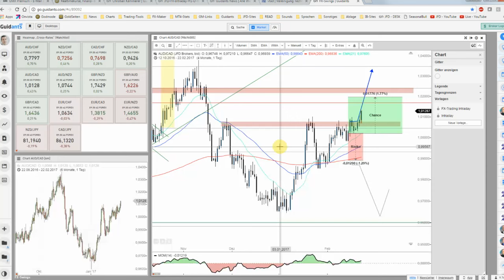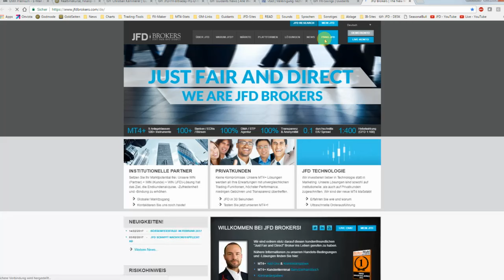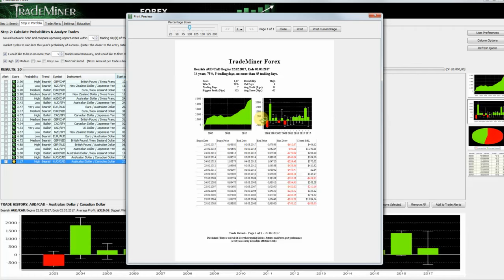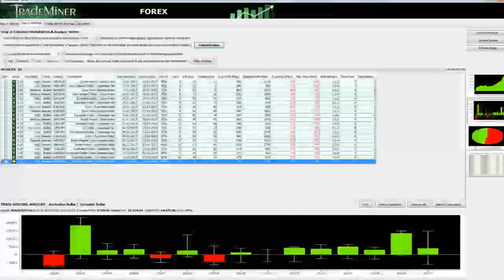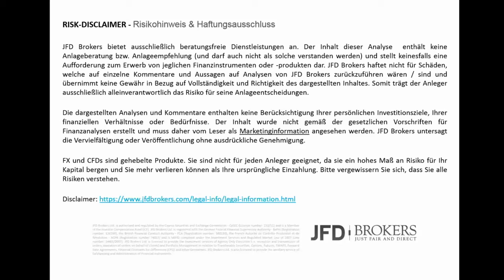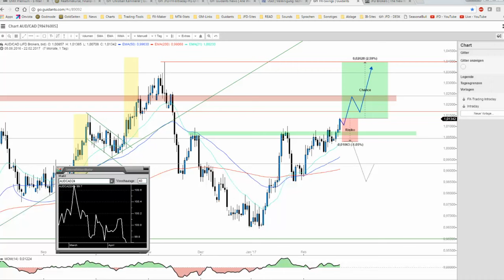JFD Devisenradar: AUD/CAD mit saisonaler Chance oder nicht?!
Es bietet sich zur heutigen FX-Beschau ein Cross-Rate-Pair in Sachen bärischer Saisoanlität an. Der AUD/CAD weist hierbei jedoch eher einen charttechnisch bullischen Bias auf und somit wollen wir die Details beleuchten.